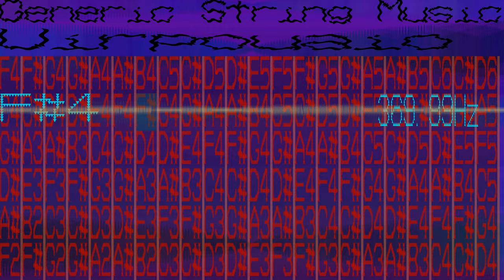Generic String Instrument Music - Uirpouaio - 315 bpm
Insanity at its best. My concept of the music on oddonomy soundz was something that is uniquely different. This music has finally achieved that concept.